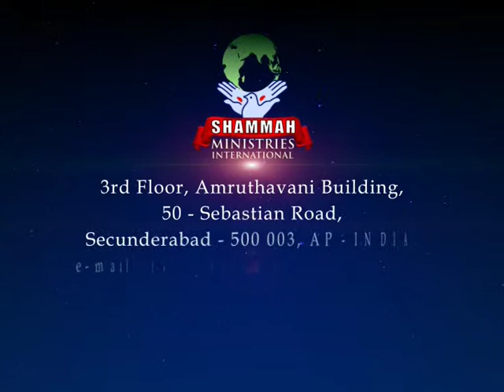Not by Might, Not by Power, But by My Spirit Sayeth The Lord! | Joel Gummadi | Part 2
This is 'The Gateway Shammah Church', under ‘Shammah Ministries International’, Hyderabad, India.

We believe that Church is not just four walls and a roof, but YOU are The Church wherever you are!
The Bible calls us The Temple of God.
The bride of Christ was never meant to be a building.
Two or three are the minimum that God requires for his presence to manifest in their midst!

We, 'The Gateway Shammah Church', are glad to bring this service through the cloud into your home!